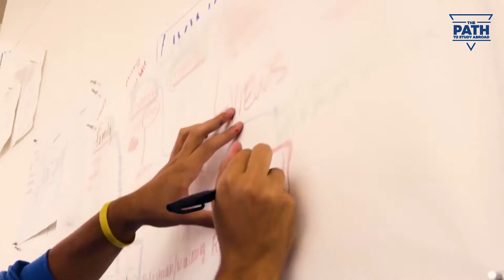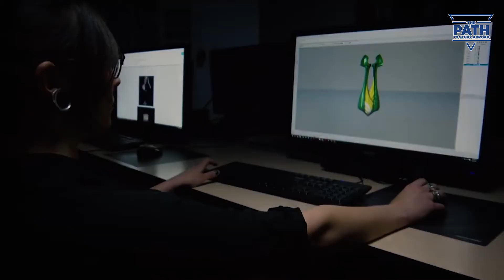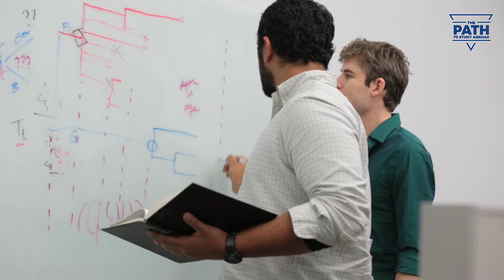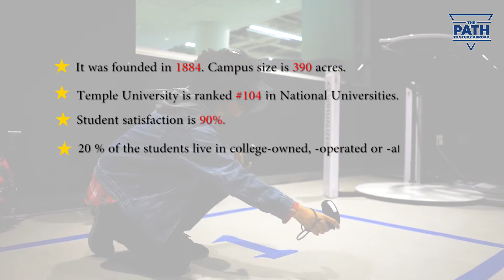Higher Education | USA | Temple University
Temple University is a public institution that was founded in 1884. its  setting is urban, and the campus size is 390 acres. ​Temple University is ranked #104 in National Universities. Schools  are ranked according to their performance across a set of widely accepted  indicators of excellence.​Temple University is a large, urban college in Philadelphia.